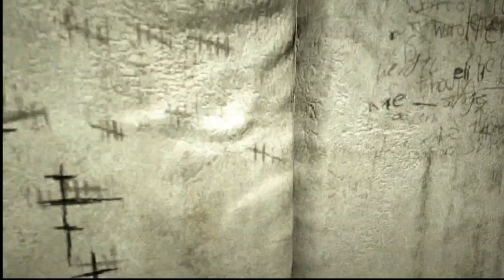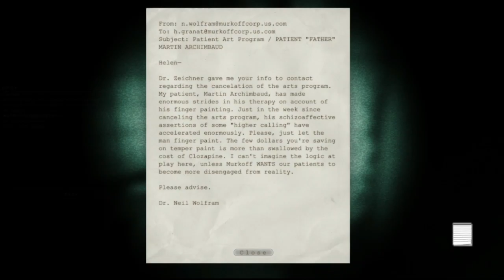OUTLAST part2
Kisah bermula dari wartawan bernama miles upshur seorang wartawan yang suka akan kisah-kisah yang seram suatu hari miles upshur dapat berita yang ada kisah seram dan ganjil berlaku di hospital sakit jiwa bernama mount massive asylum dan dia tanpa rasa takut dia terus ke hospital sakit jiwa itu dan miles upshur terus diserang orang-orang sakit jiwa dan pembunuh yang kejam disana..selamatkah miles upshur keluar dari hospital sakit jiwa itu...?